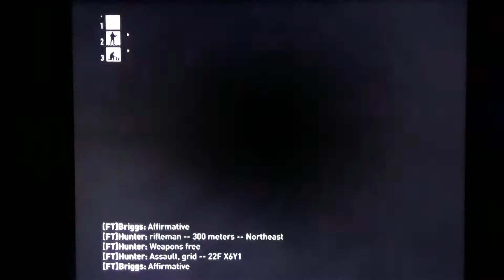Operation Flashpoint Dragon Rising - Campaign - Hardcore - Part9.E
Methodology